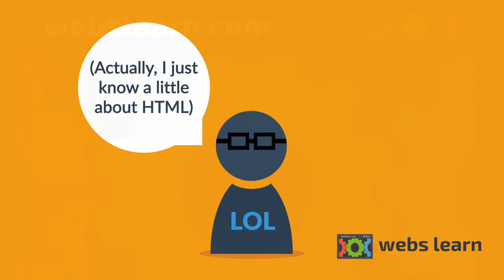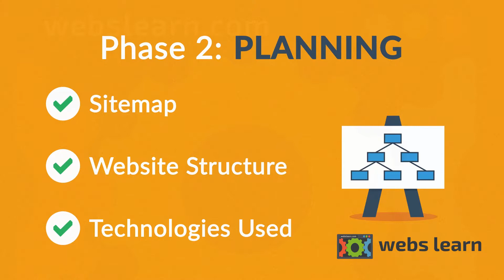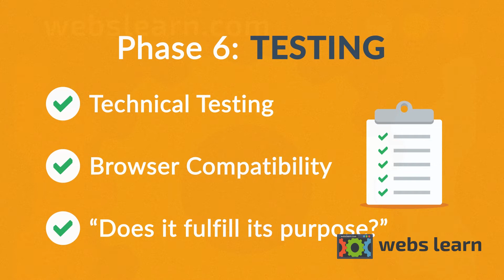Website design that convert Visitors to Customers at Webs Learn Hosur near Bengaluru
the better your website is, the more visitors are CONVERTED into your customers. And if YOU share our passion for high quality websites, let’s get in touch! We’ll be happy to help you with what we do best!